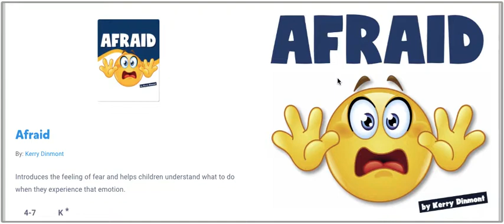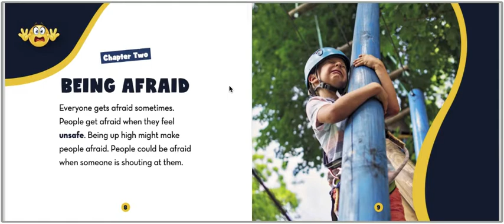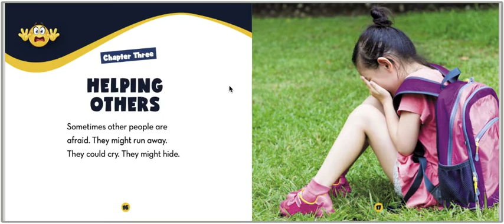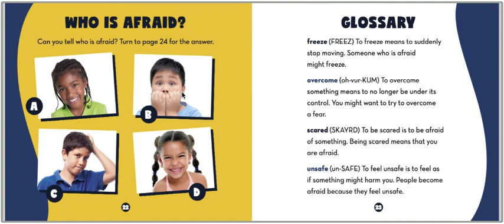Afraid by Kerry Dinmont